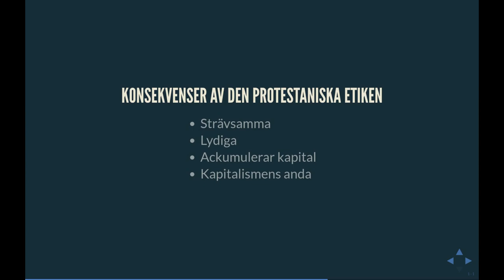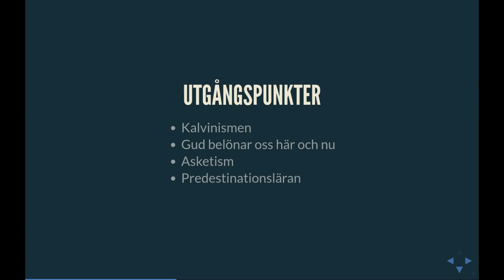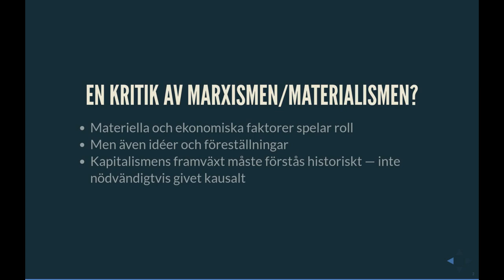Max Weber del 5: Den protestantiska etiken och kapitalismens anda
I den femte filmen om Weber diskuterar hur Weber såg på framväxten av kapitalism via religionen.